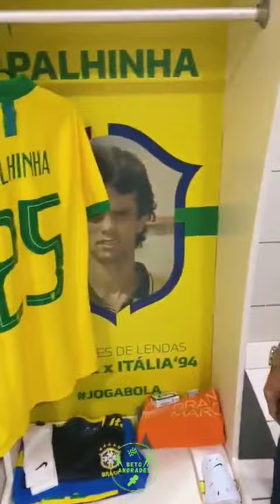Vestiário jogo das estrelas, craques do Tetra!